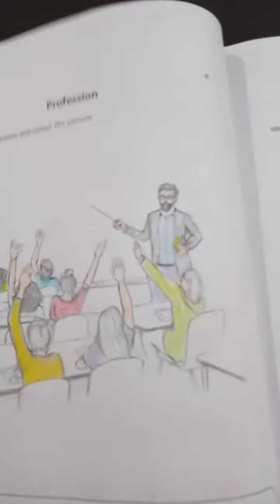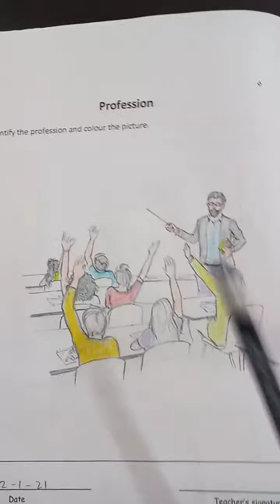Advance Nursery 12-1-2021. Topic "Professions".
Nomana Jabeen